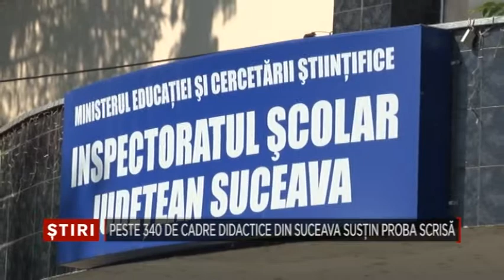Peste 340 de cadre didactice din Suceava